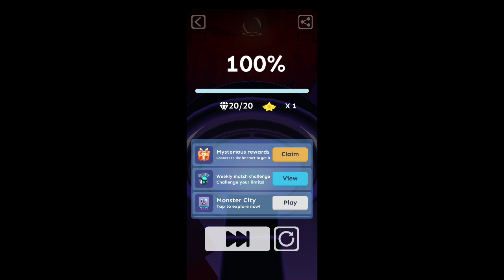Rolling Sky - Christmas (Halloween Night and Skeleton Party)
Full RETEXTURE #42